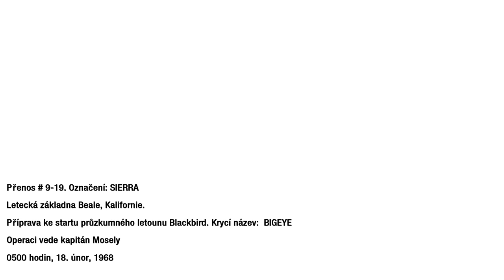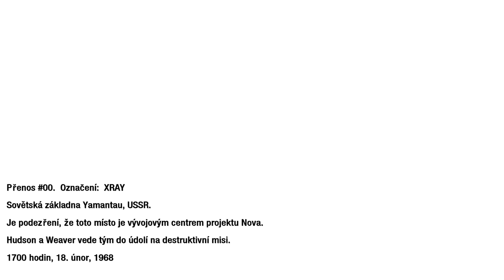Český Let's Play Call Of Duty : Black Ops | Part 10 - Kpt. Mosely